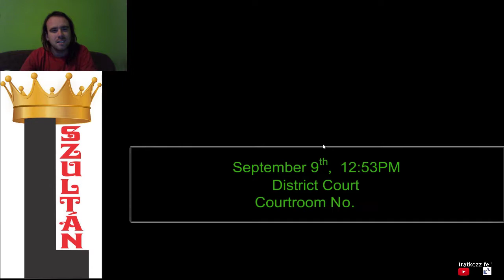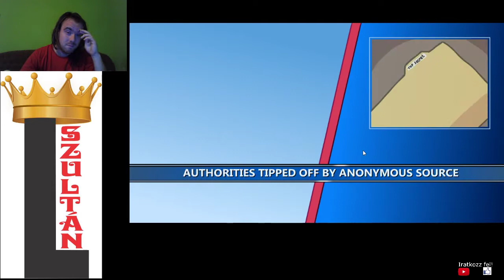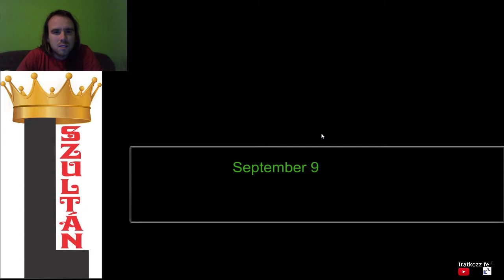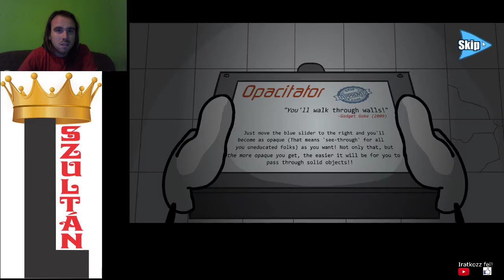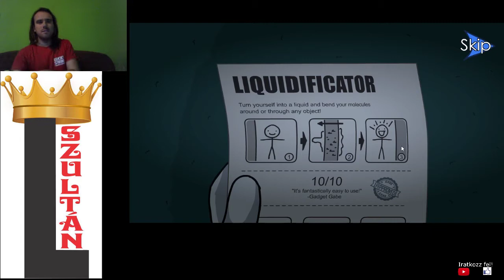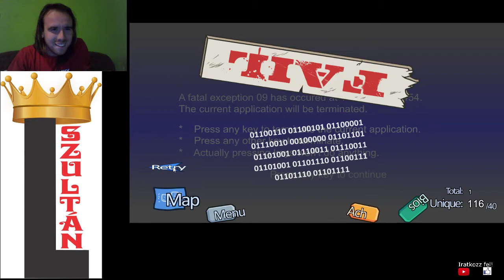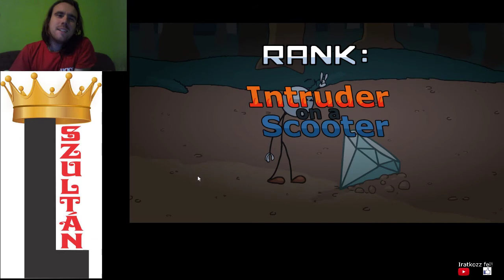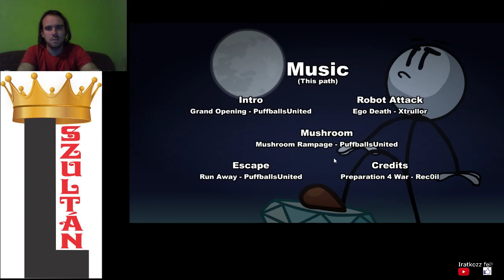The Henry Stickmin Collection All Achievements végigjátszás #1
A Henry Stickmin szériák egyben és ezúttal az összes vívmányt megszerzem.